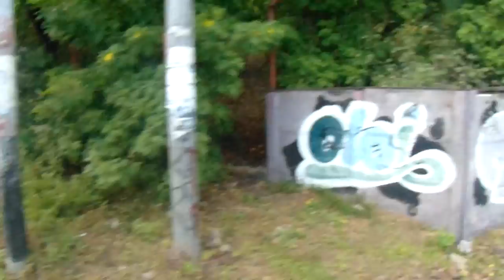SCENES FROM NICARAGUA 2017